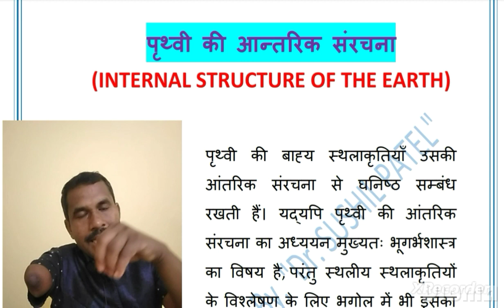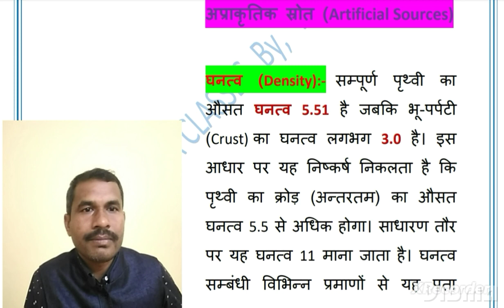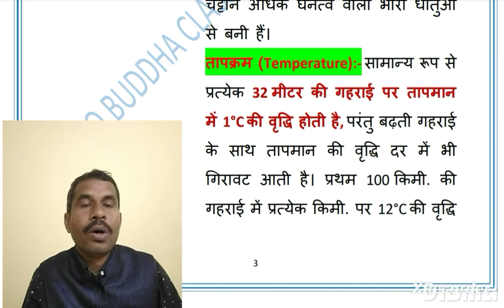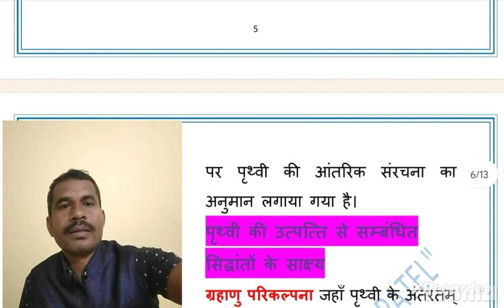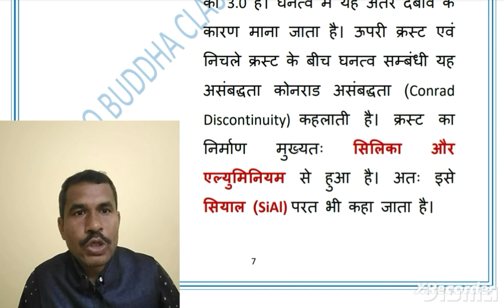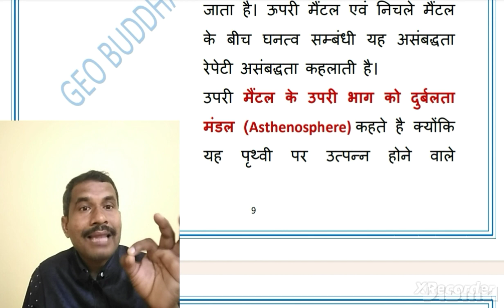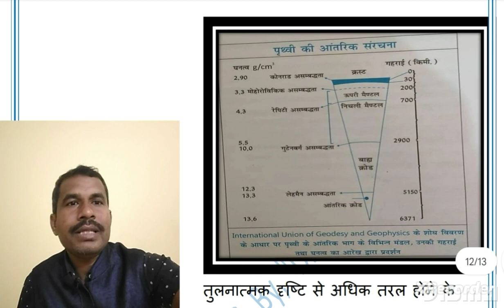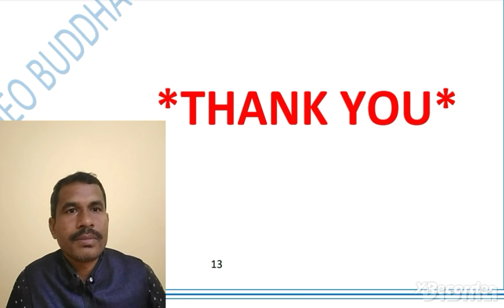INTERNAL STRUCTURE OF THE EARTH (पृथ्वी की आन्तरिक संरचना) By, "Dr. Sushil Patel"